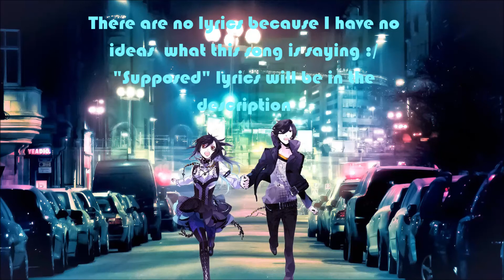Nightstep ~ We Are Hearts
Please like if you enjoyed and comment a song suggestion ^-^

Support the original artist EXGF!

Lyrics - Now you know why, now you know
You don't know
Now you know why, now you know
You don't know
You don't know
Listen, listen, come, come, come (x2)

We've walked and drawn our lines
We've put our weapons down
No vision's turned to gold,
and now we're blacking out
(Now we're blacking out)
So we pull our feet off the gravel and stone
And the season starts it's gonna be unknown,
Be unknown

Imaging we are higher than the sparrows
Casually we're breathings with the feathers
Tragically we fall just like the arrows
You will hear our voice's echo

WE, WE ARE THE HEARTS
We'll never part of the soul
WE ARE THE HEARTS
Forever singing uh, oh, uh, oh
And the future won't spill our bones

You don't know
You don't know
So we are the hearts

We're dancing through the smoke
And we don't mind the flames
Now we've become the ghosts
That you know by name

You will hear our voices echo